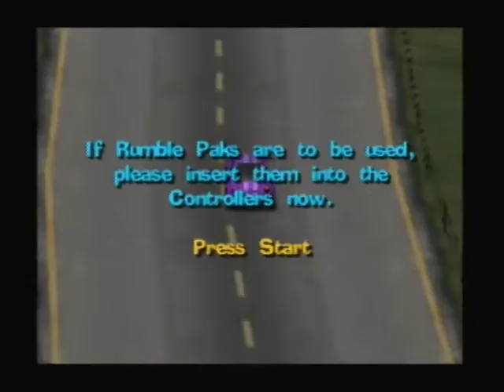Let's Play Beetle Adventure Racing 03 - Advanced (aka How Did Everybody Else Get So Fast Mode)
Yeah, the difficulty curve of this game is pretty intense, now that I think about it I distinctly remember this game getting really hard.